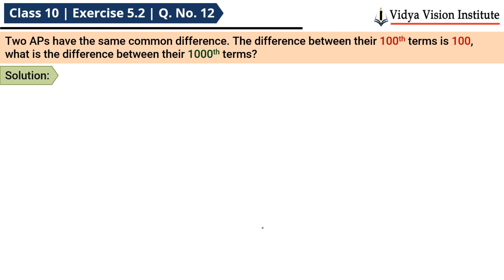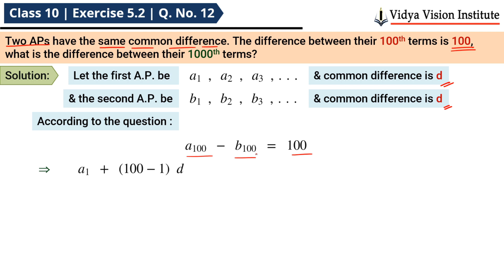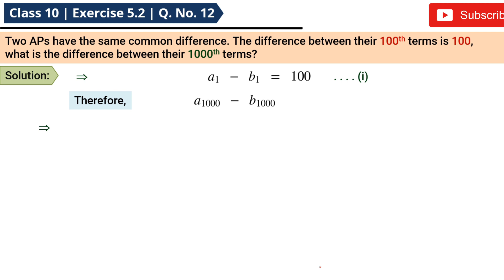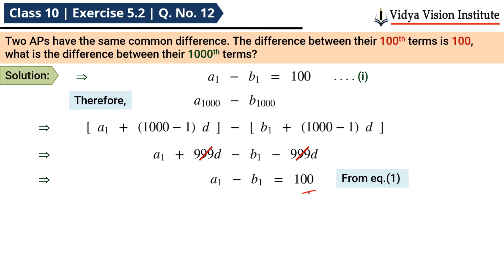Class 10 Maths, Exercise 5.2 - Q 12 🌟 Arithmetic Progressions 🌟 NCERT, CBSE 🎯